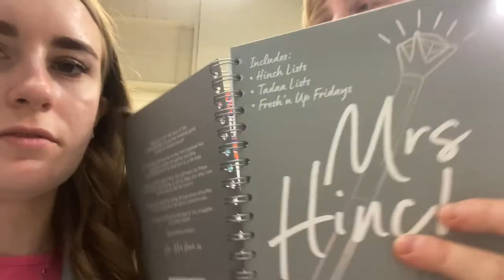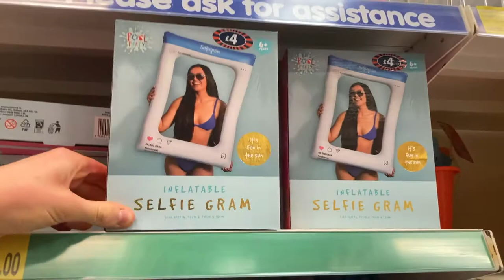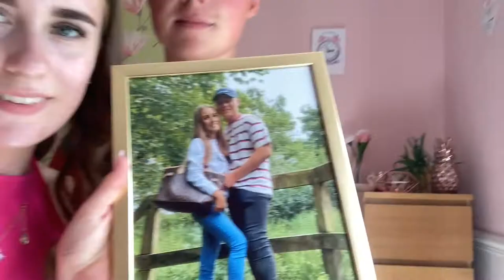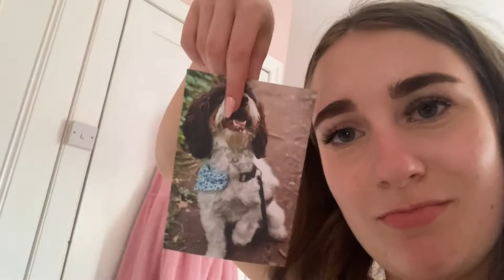Going shopping AGAIN